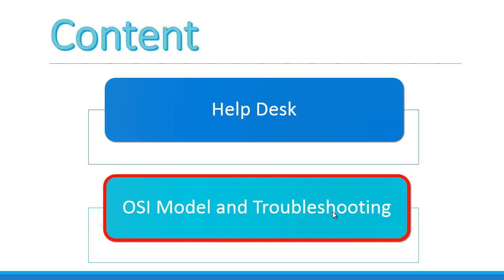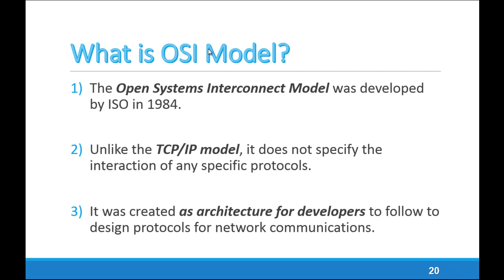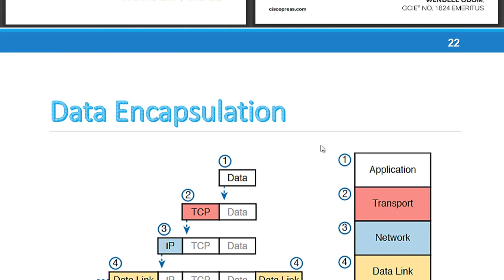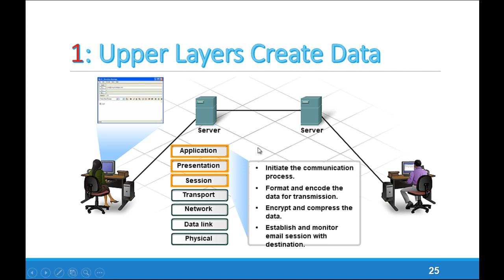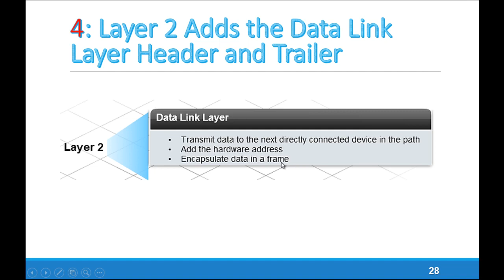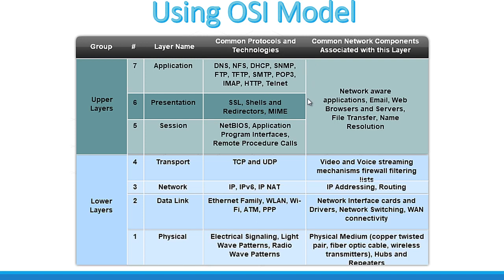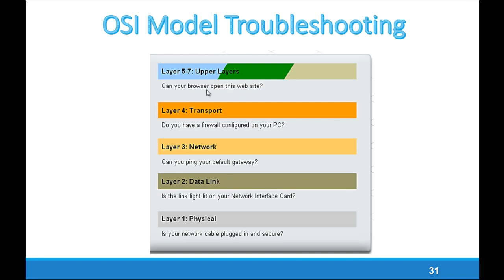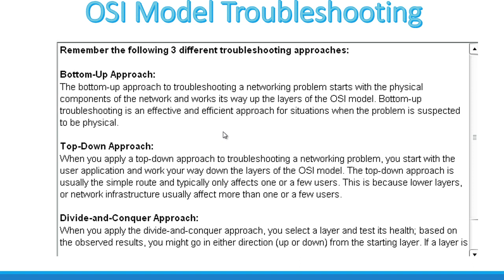Network 2 chapter 2 lecture 2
شبکه ۲ فصل دوم لکچر ۲